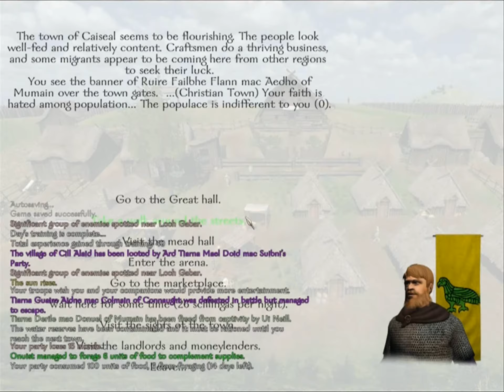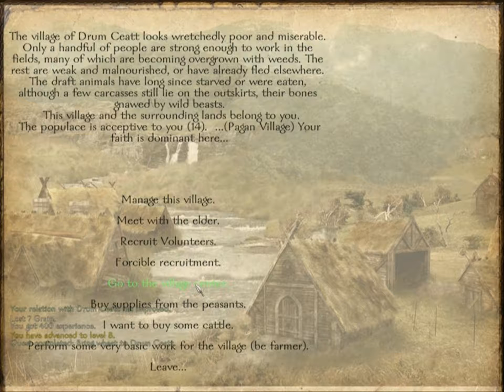Mount and Blade: Warband - Brytenwalda - XXVII